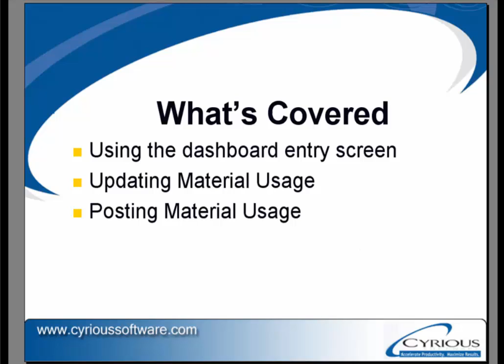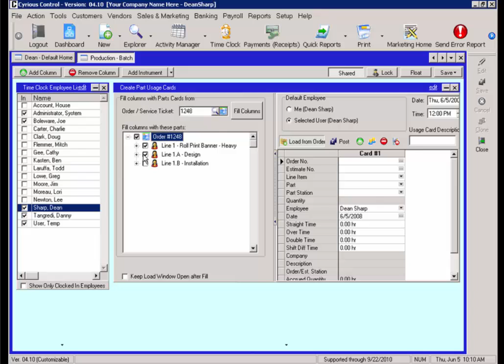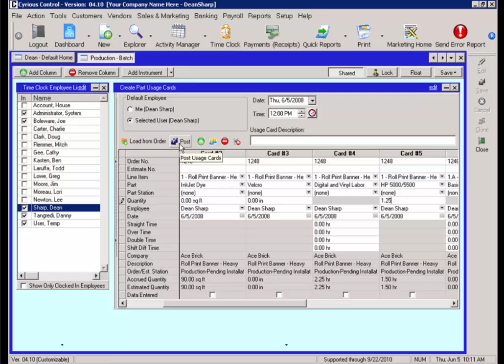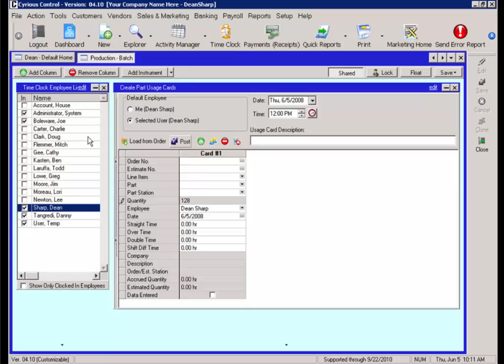Job Costing Batch Entry BT Video